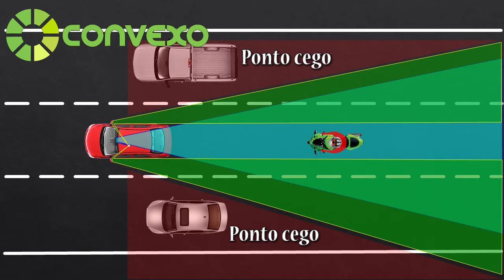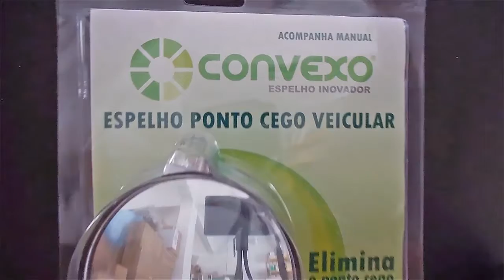HNX946 - Retrovisor conectado para aumentar segurança.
Tecnologia CONVEXO.
Visibilidade, confiança, segurança.